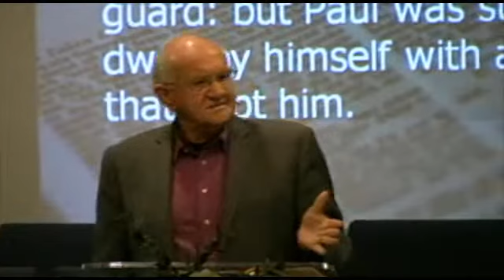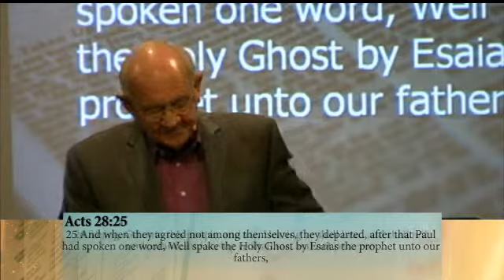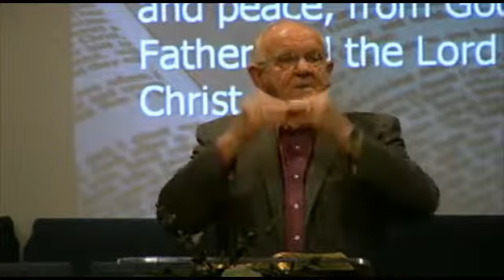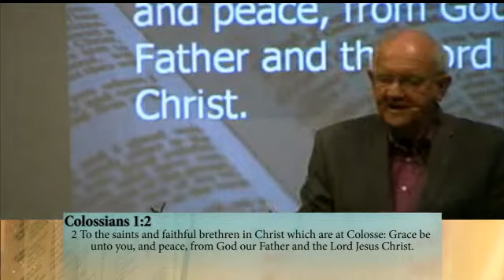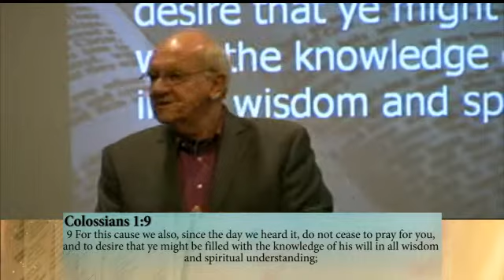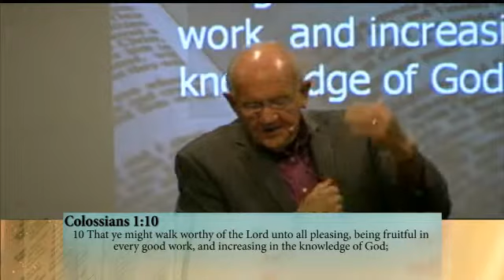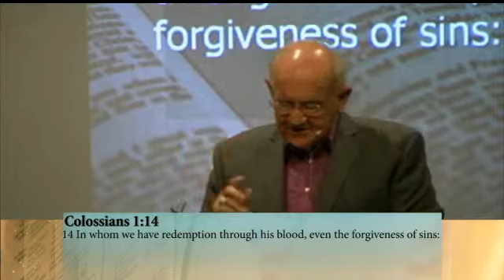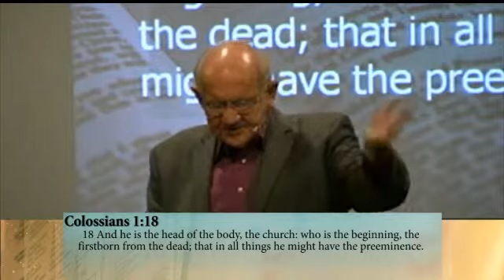Sun. PM - Colossians #1